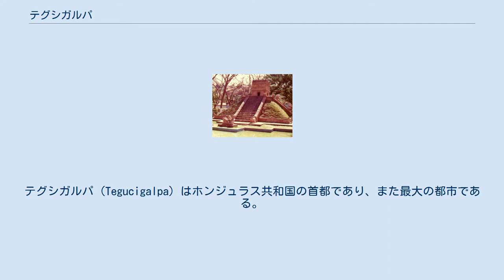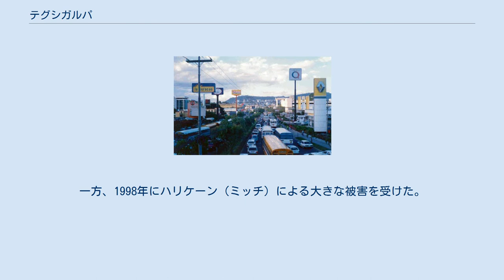テグシガルパ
フランシスコ・モラサン県
テグシガルパ (Tegucigalpa) はホンジュラス共和国の首都であり、また最大の都市である。
人口は117万人（2012年）。
北緯14度5分という赤道近くで、海抜990メートルのテグシガルパ谷の中に位置する。
テグシガルパはこの土地の原住民の言葉で「銀の山」を意味する。
テグシガルパはまたホンジュラスのフランシスコ・モラサン県の県庁所在地である。
 市の主要産業は、繊維業、砂糖、タバコである。
テグシガルパは16世紀に建設され、銀および金鉱業の中心地であった。
ホンジュラス独立後、首都はテグシガルパとコマヤグアの間を何度か移転したが、1880年以来、テグシガルパがホンジュラスの首都となっている。
ホンジュラス国立大学 (The National Autonomous University of Honduras) は1847年に創設された。
国立博物館では先コロン期の装飾品の貴重なコレクションを展示している。
1930年代に、テグシガルパの中央部にコルテカ川を挟んで隣接した町、コマヤグエラが市域に編入された。
 近年は治安の悪化が進んでいる。
人口10万人当たりの殺人数は99.69人で、市としては世界第5位である。
 ケッペンの気候区分ではサバナ気候（Aw）に属する。
雨季と乾季があるが年間を通じて過ごしやすい気候であり、「常春の地」と言ってもよい。
一方、1998年にハリケーン（ミッチ）による大きな被害を受けた。
 大通りのラッシュアワー 国立公園から見た市街